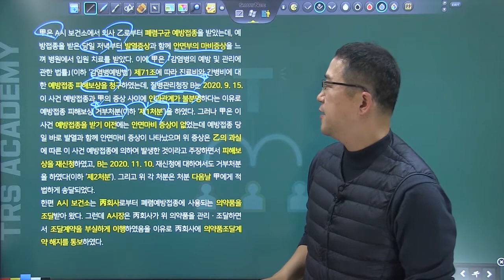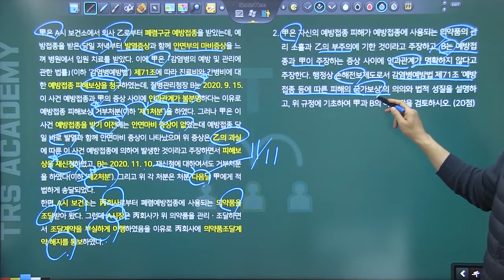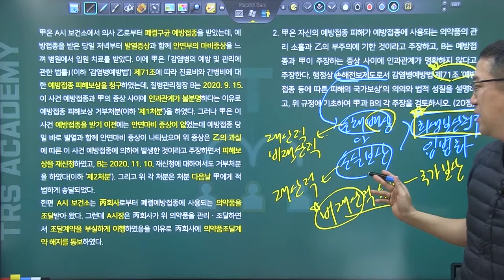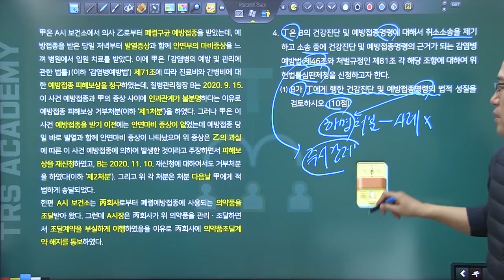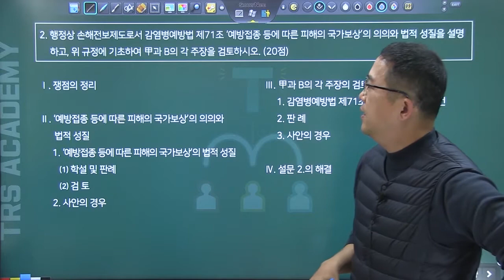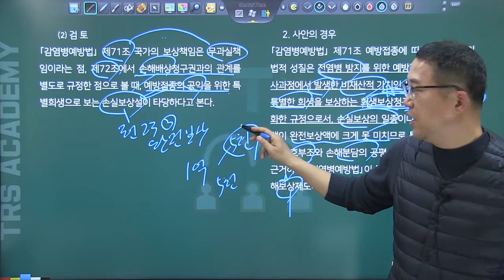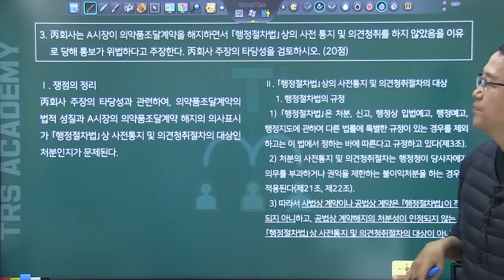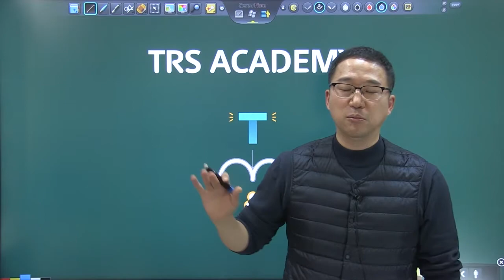2021년 제10회 변시 사례형 기출해설 2강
박도원 선생님의 21년 10회 변호사시험 행정법 사례형 기출해설 강의입니다.

교재 : 변시 기출사례 답안지 제1판 추록(21년 변시)

[ 'TRS행정법 변호사시험  선택형 기출 해설'  박도원 편저 ] 가  2021.3.2. 출간예정 입니다.

네이버 tv 카페 사이트 TRSacademy 어플 다운로드 안드로이드 : https : // ... ios : https : // ...